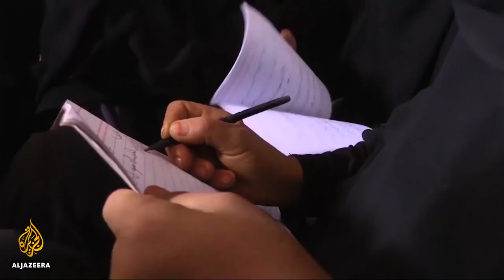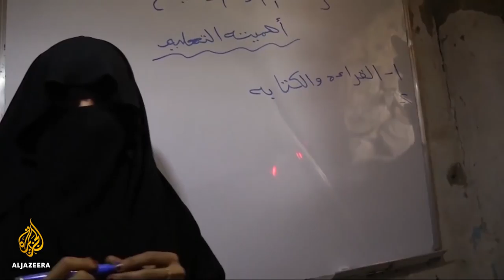🇾🇪 Yemen war survivor struggles to provide education to women | Al Jazeera English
In Yemen, a makeshift school run by a remarkable survivor of the three-year-long civil war is teaching a fortunate few women to read and write. Taiz province is sandwiched between Houthi rebels in the north and government-controlled areas in the south.

Al Jazeera's Mereana Hond reports on one woman’s battle to empower others there in Taiz.